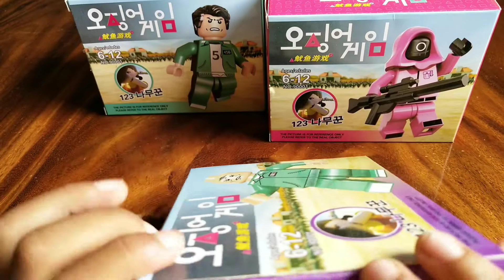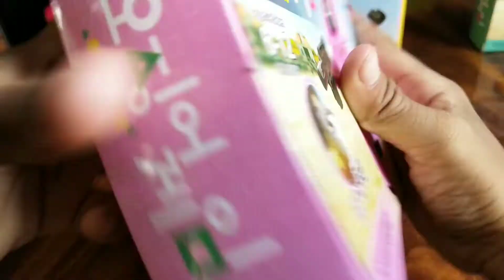เลโก้ สควิดเกมส์ Squid Game Lego ตัวละครสควิดเกมส์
เลโก้ สควิสเกมส์ Lego Squid Game ตัวละครสควิดเกมส์ของเล่นเลโก้
หาซื้อได้ตามร้านค้าทั่วไป ร้านขายของชำ ร้านขายของเล่นนะคร้าบ
เลโก้ สควิดเกมส์
August style
lego squid game
Squid game lego